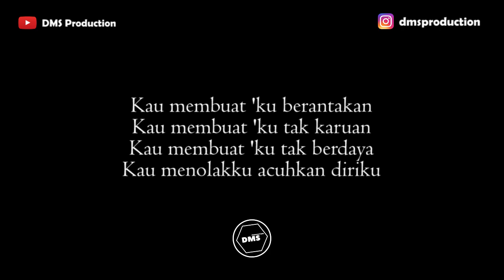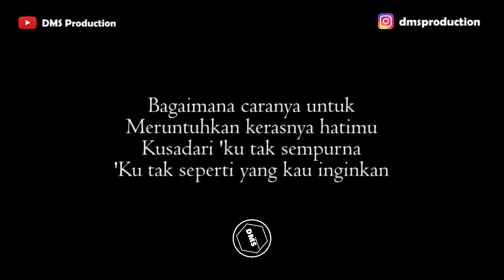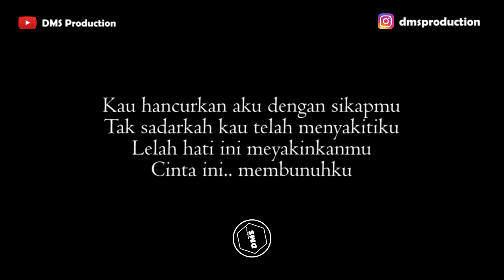Cinta Ini Membunuhku - Jemimah / D'Masiv (Male Key) Karaoke Akustik | Gitar + Lirik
Terimakasih...